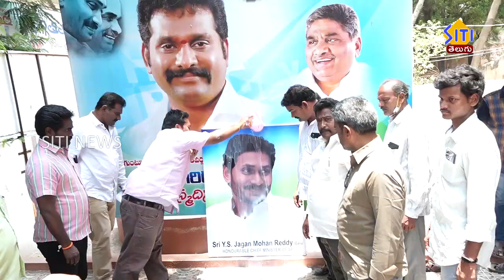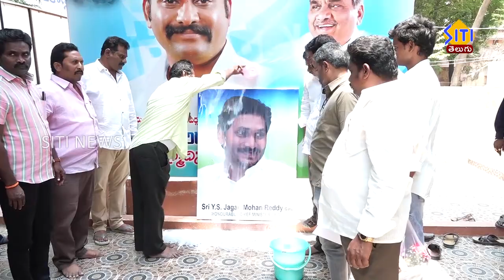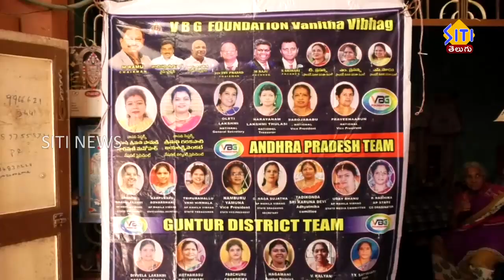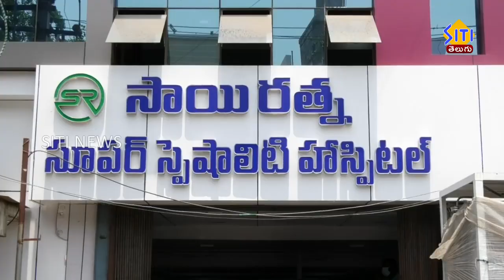Guntur Siti News 07 05 22 2PM